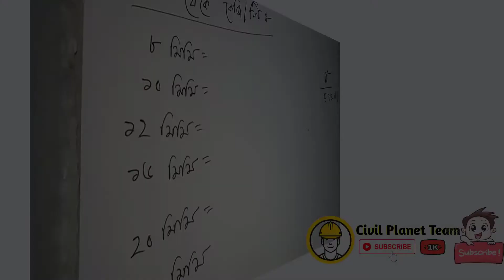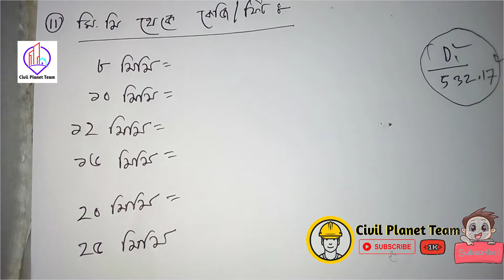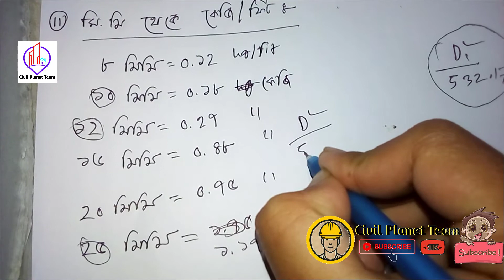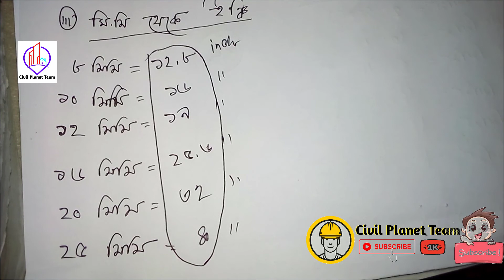রডের এস্টিমেট || মিলিমিটার থেকে সুতা,কেজি,ফিট,ইঞ্চি কনর্ভাট || Convert to millimeter, kg, fit, inch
রডের এস্টিমেট || মিলিমিটার থেকে সুতা,কেজি,ফিট,ইঞ্চি কনর্ভাট || Rod's estimate || Convert from yarn to millimeter, kg, fit, inch

mm থেকে সুতাই কভার্ট ,
মি.মি সুতা

৮মিমি ==২ সুতা
১০মিমি ==৩ সুতা
১২মিমি ==৪ সুতা
১৬মিমি ==৫ সুতা
২০মিমি ==৬সুতা
২৫মিমি ==৮সুতা

মি.মি থেকে সুতায় কনভার্ট করতে হলে আমাদের যা করতে হবে তাহো যত মি.মি থাকযে তাকে ৩ দিয়ে ভাগ দিতে হবে। ভাগ ফল যা হবে তাই সুতা ,ধরুন আপনাকে প্রশ্ন করা  ১৬ মি.মি. সমান কত সুতা তাহলে আপনি ১৬ কে ৩ দিয়ে ভাগ দিন ,১৬ কে তিন দিয়ে ভাগ দিলে ৫ কিছু বেশি আসে বেশিটা ধরবেন না।

প্রতি ফিট রডের ওজন

মি.মি কেজি/ফিট

৮মিমি == .১২  কেজি/ফিট
১০মিমি == .১৮  কেজি/ফিট
১২মিমি == .২৭কেজি/ফিট
১৬মিমি == . ৪৮  কেজি/ফিট
২০মিমি == .৭৫ কেজি/ফিট
২৫মিমি ==  ১.১৭ কেজি/ফিট

লেপিং দেয়ার নিয়ম

১. লেপিং কি ?
উত্তর : সাধারণত ৬ মিটারের বেশি রড হলে একটি রডকে আর একটি  রডের সাথে জোড়া দেয়াকে লেপিং বলে।

মি.মি প্রতি লেপিং Length ৪০d ধরে এখানে d =রডের ডায়া

মিমি ইঞ্চি
৮মিমি ==১২.৮
১০মিমি ==১৬
১২মিমি ==১৯
১৬মিমি ==২৫.৬
২০মিমি ==৩২
২৫মিমি ==৪০

একটা রড সাধারণত ৩৯ ফিট  লম্বা হয়ে থাকে

যেকোন প্রয়োজনে আমার সাথে যোগাযোগ করতে পারেন ফেসবুকে । আমার ফেসবুক পেইজ লিংক

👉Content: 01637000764